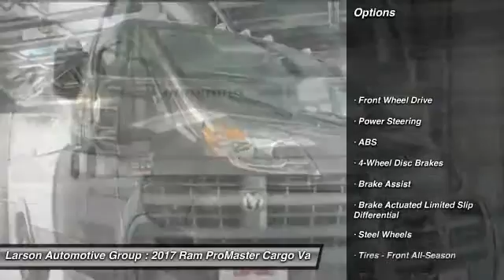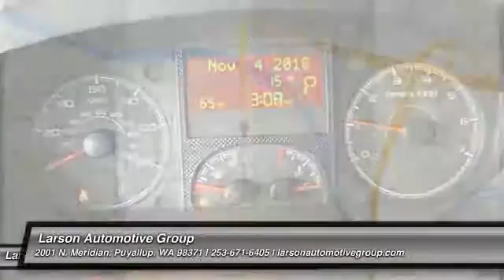2017 Ram ProMaster Cargo Van Puyallup WA 506216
2017 Ram ProMaster Cargo Van Low Roof

2001 N. Meridian

*LARSON HOOK UP PRICE INCLUDES: $399 PULSE PROTECTION BRAKING SYSTEM, LARSON DISCOUNT AND APPLICABLE REBATES. Due to frequently changing market programs, final rebate dispensation and qualification to be determined at time of sale. Additional rebates and/or restrictions may apply. $3,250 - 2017 WE Retail Consumer Cash 70CH1. Exp. 01/31/2017